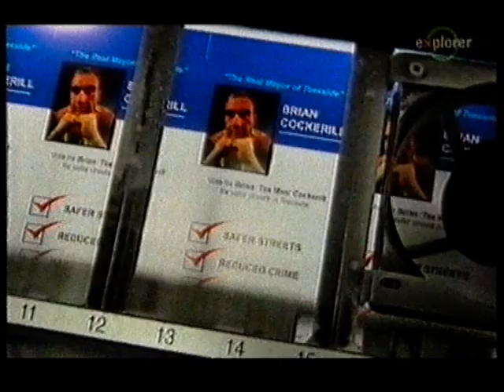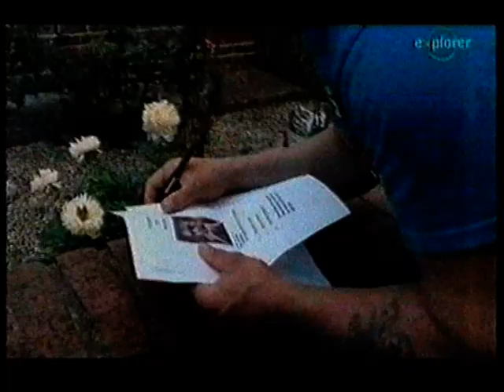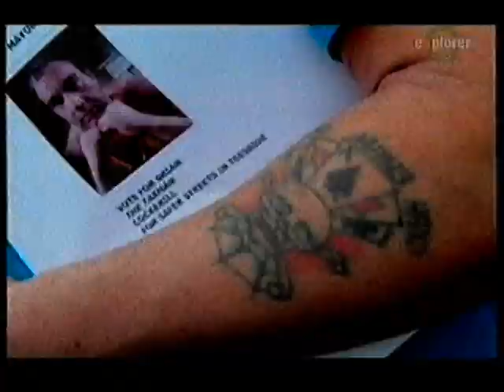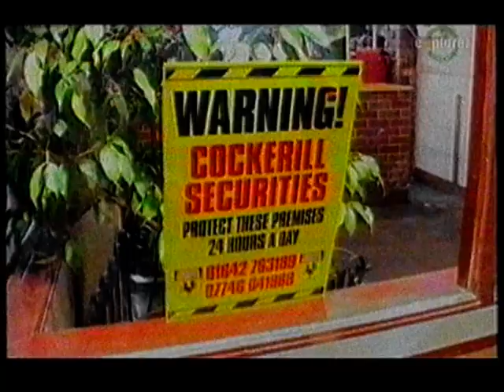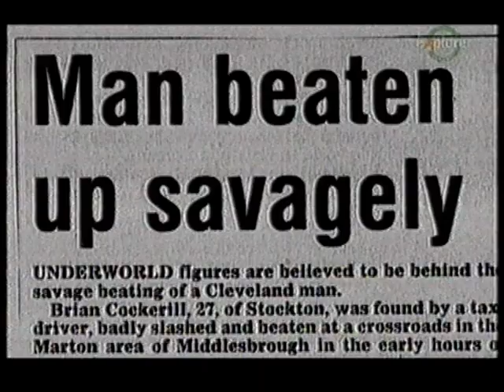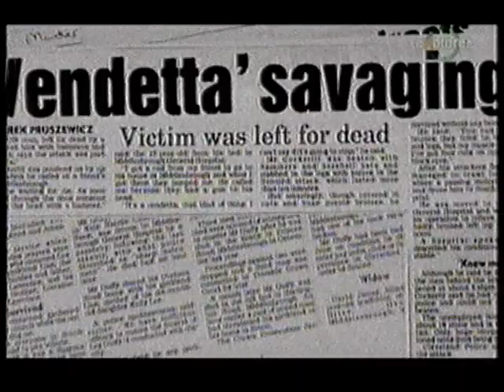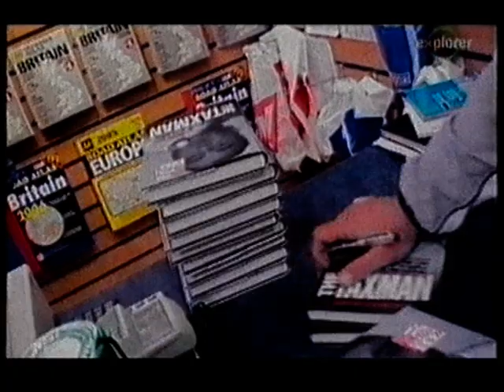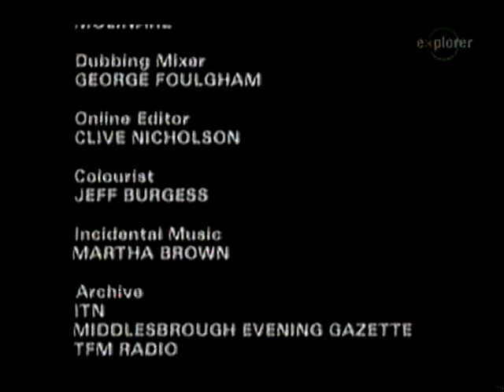Macintyre Alvilága:The Taxman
Brian Cockerill úgy írja le magát, hogy ő "A Behajtó". Mások sokkal inkább a zsarolót, az utcai harcost és Britannia egyik legfélelmetesebb gengszterét látják benne. Abból él, hogy a drogkereskedőket "megadóztatja". Ezen felül egy alternatív igazságszolgáltatást működtet a közösségben, amiben él, és azt reméli, egy nap ő lesz ott a polgármester.